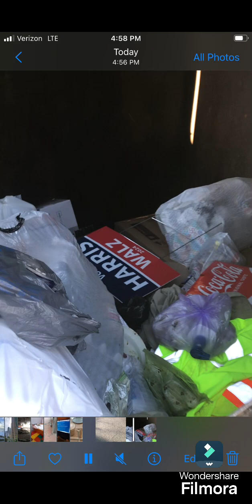Food … Flowers … Friends